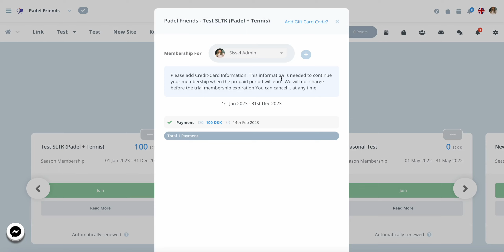How to add payment card